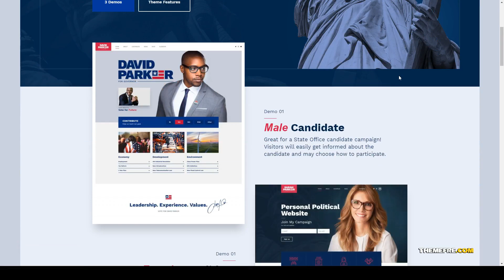Yua Populi - Political Party Candidate and Grassroots politics non-profit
Compatible With WooCommerce 3.7.x, WooCommerce 3.6.x, WPML

 Layout Responsive

 Tags activist, campaign, candidate, donation, election, grassroot, ngo, non-profit, organization, political, political candidate, political party, politician, politics